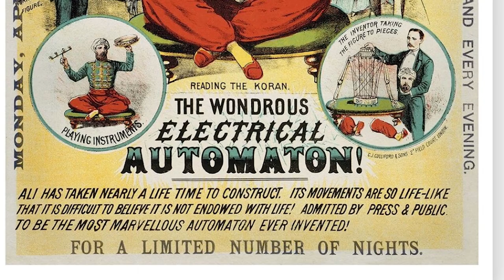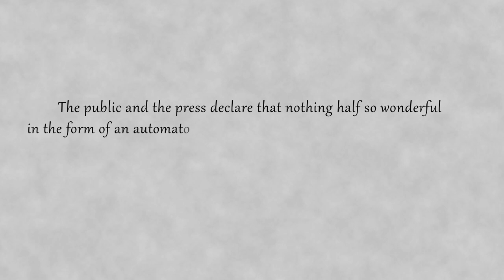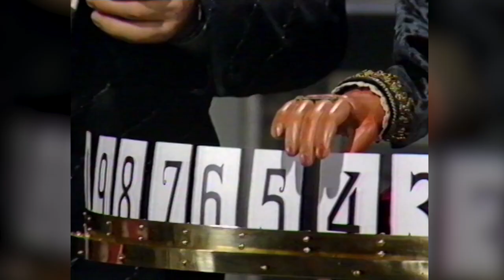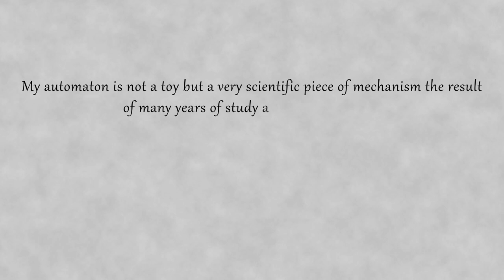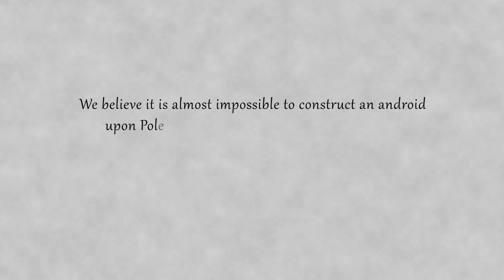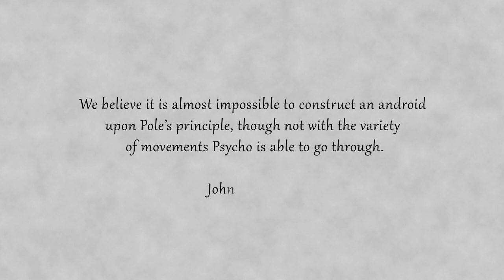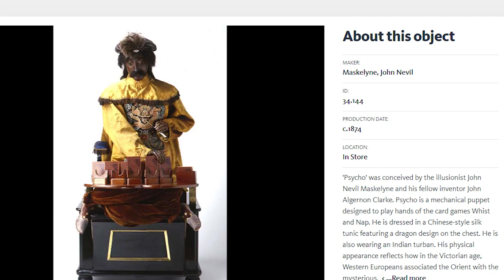XIX Century Artificial Intelligence. How did Maskelyne fool the World with Psycho?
Psycho was one of the most famous mechanical figures in history. It was created by the British magician John Nevil Maskelyne at the end of the XIX century. Thousands of people have seen it in action but very few knew the real secret behind it.

Useful links:

The Paul Daniels Magic show with John Gaughan and Psycho (1988)